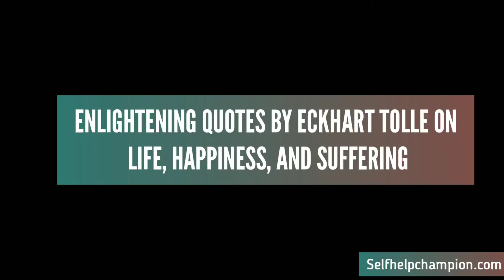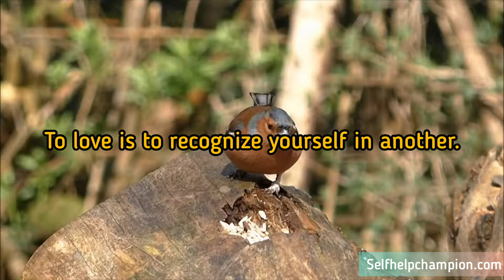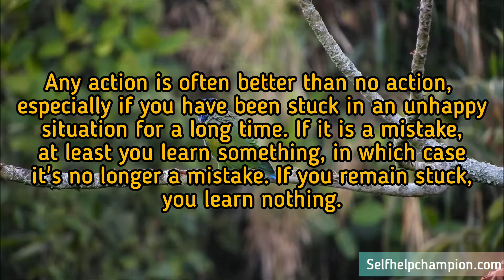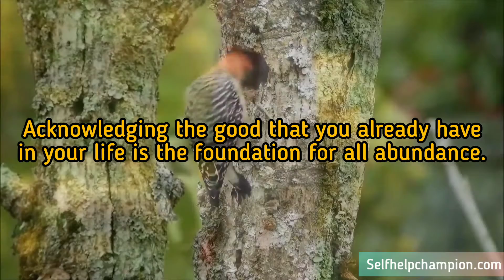Enlightening Quotes by Eckhart Tolle on Life, Happiness and Suffering.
Check out this week's best videos on Self Help

Philosophy | Sun Tzu | How to Fight Smart (The Art of War)

StudentLifeHacks | 4 steps to become more focused on your work

Podcast | From Waitress to Billionaire, How to Achieve Success by Trusting Your Intuition

BookSummary | Hyperfocus: How to Work Less to Achieve - Chris Bailey

Clean Pain vs. Dirty Pain 4/30 Radical Responsibility-Are You Creating Your Own Suffering?